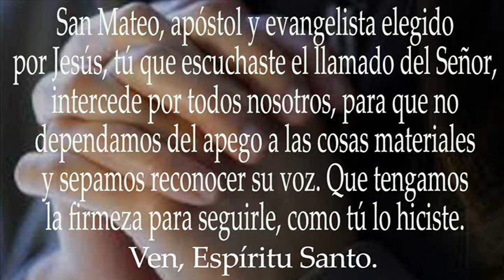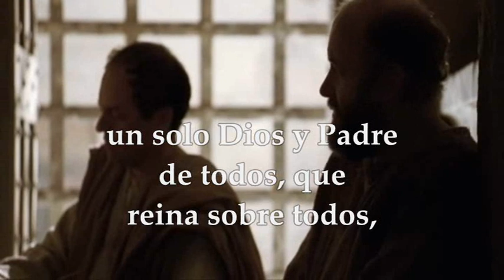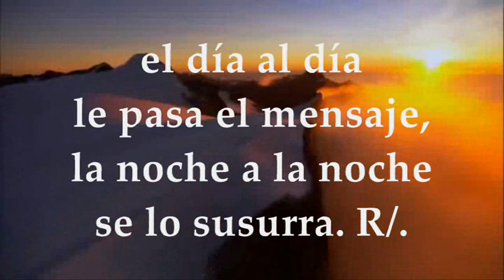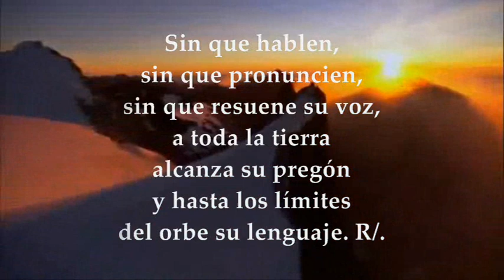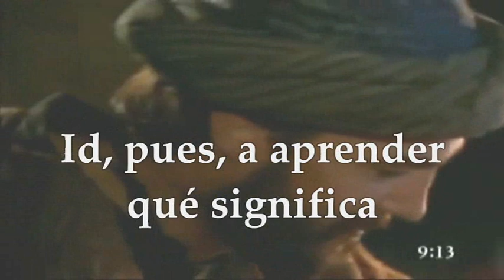EVANGELIO MIÉRCOLES 21/09/2022 | SAN MATEO APÓSTOL Y EVANGELISTA FIESTA | MATEO 9,9-13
EVANGELIO Y LECTURAS EUCARISTÍA MIÉRCOLES 21 DE SEPTIEMBRE DE 2022 FIESTA SAN MATEO APÓSTOL Y EVANGELISTA Primera Lectura: De la carta del apóstol San Pablo a los Efesios 4,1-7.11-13 Salmo 18 R/. A toda la tierra alcanza su pregón Evangelio según San Mateo 9,9-13